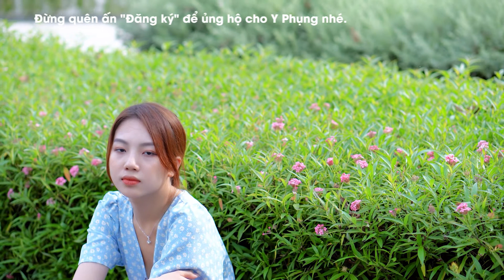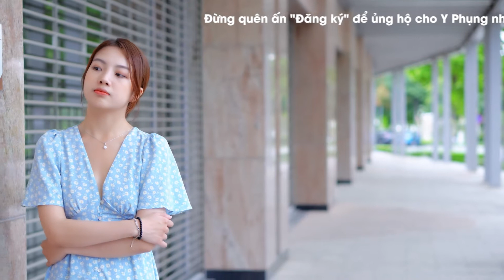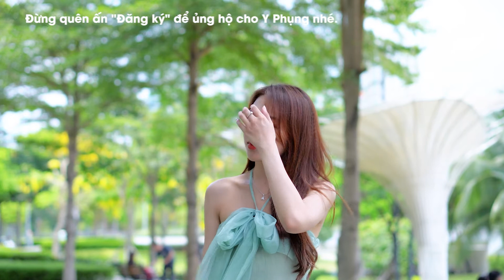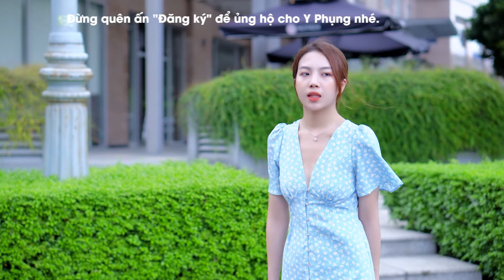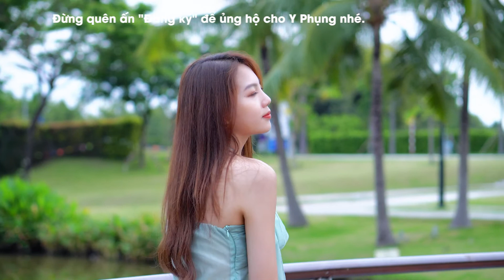Đan Nguyên & Y Phụng - LK Bóng Nhỏ Đường Chiều, Ngày Cưới Em, Dấu Chân Kỷ Niệm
Ca sĩ Y Phụng là kênh đăng tải những ca khúc hay nhất của Y Phụng hát tại Asia Entertainment. Hi vọng những bài hát của Y Phụng sẽ mang đến cho các bạn thật nhiều năng lượng, cũng như giành được thật nhiều sự yêu mến của các bạn đối với Y Phụng!
00:05 Bóng Nhỏ Đường Chiều
03:31 Ngày Cưới Em
08:09 Dấu Chân Kỷ Niệm
28:16 Chuyện Hoa Sim
19:30 Gửi Về Anh